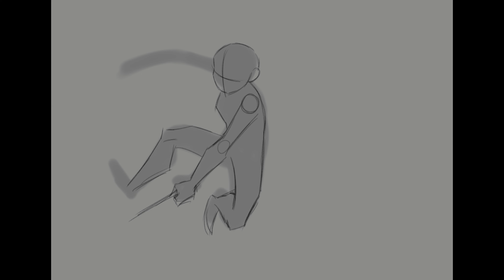SPEED DRAW - Spiderglow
I watched across the spider verse lately... IT WAS SO COOL !! The comics style, the painting, the backgrounds ! SO AWESOME !
Go see it if you haven't already.

Here are the link of my instagram and redbubble shop and more !